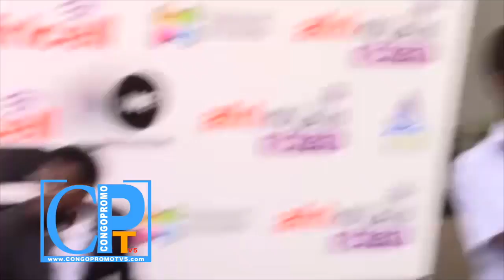EXCLUSIF | TATIANA CRUZ | CONFÉRENCE DE PRESSE | AVEC TOUTE LEURS ÉQUIPE, ILS NOUS RÉVÈLENT TOUT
EXCLUSIF | TATIANA CRUZ | CONFÉRENCE DE PRESSE | AVEC TOUTE LEURS ÉQUIPE, ILS NOUS RÉVÈLENT TOUT SUR LEUR NOUVEAU PRODUIT | ET SON PRODUCTEUR FABREGAS LE MAESTRO MET LES POINTS SUR LES I.